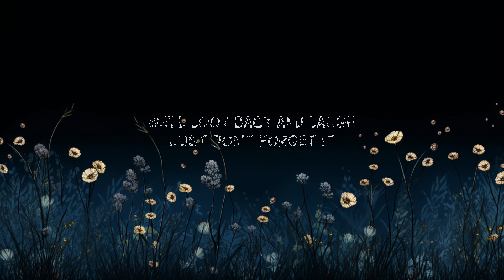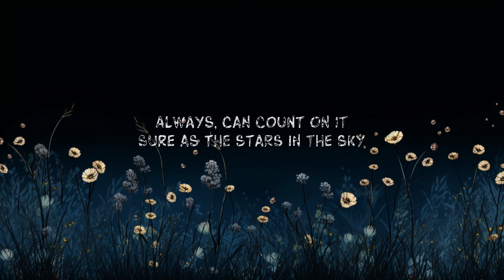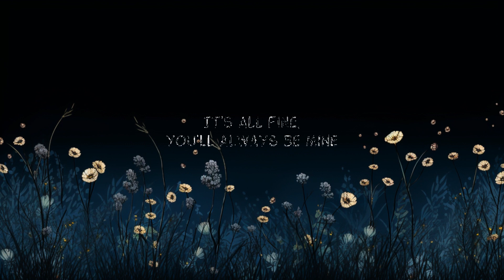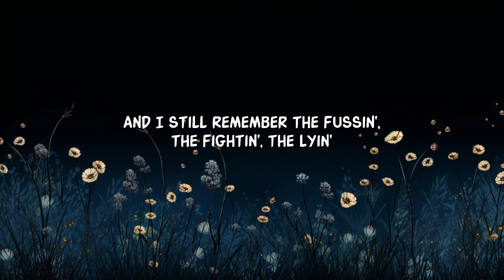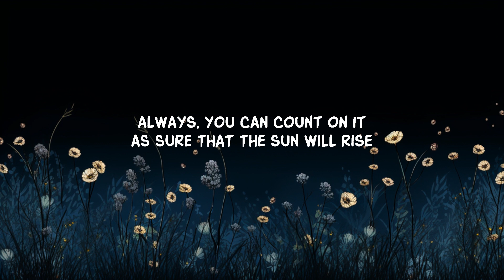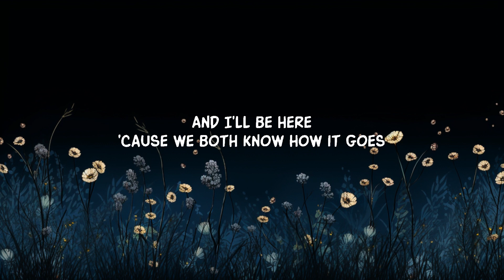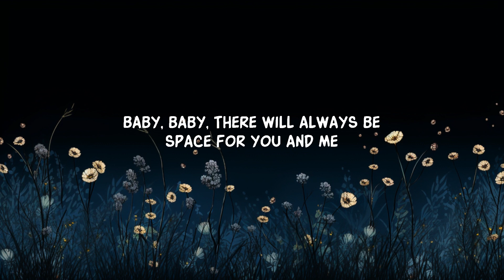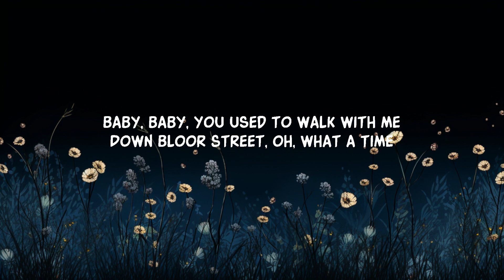[1 Hour Version] @DanielCaesar - Always (Lyrics) ft. Summer Walker | Music Lyrics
Daniel Caesar - Always (Lyrics) ft. Summer Walker

Lyrics:
Baby, baby

Baby, baby, you used to walk with me
And I still remember the fussin', the fightin', the fuckin', the lyin'
It's all fine, you'll always be mine

And maybe I'm wrong (Maybe I'm wrong)
For writing this song (Writing this song)

Always, you can count on it as sure that the sun will rise
Always, my love for you ain't goin' nowhere

Lyric video for Always by on Daniel Caesar ft. Summer WalkerDan Music

About Always:
Daniel Caesar's 'Always' ft. Summer Walker reflects past love and growth. His longing contrasts with moving on, creating a trauma-dump anthem for listeners.

About Daniel Caesar:
"Daniel Caesar, Toronto's R&B/Soul sensation, infuses music with gospel, guitar, and harmony. 'Praise Break' caught Rolling Stone's eye; 'Pilgrim’s Paradise' expanded his acclaim. 'Freudian', his Grammy-nominated album, features 'We Find Love', 'Blessed', 'Best Part', and 'Get You'. His authentic, melodic storytelling continues to unfold, resonating with themes of love, loss, faith, and desire.